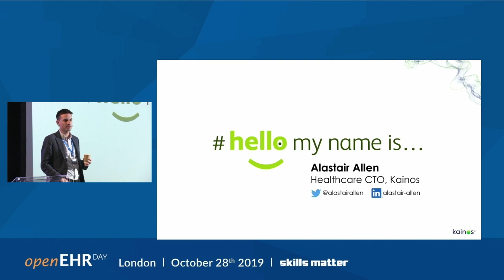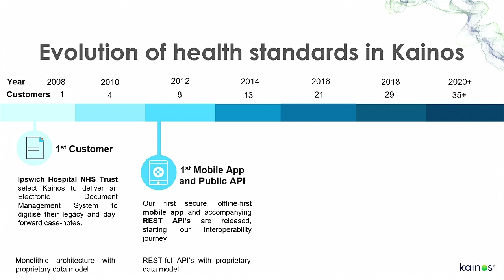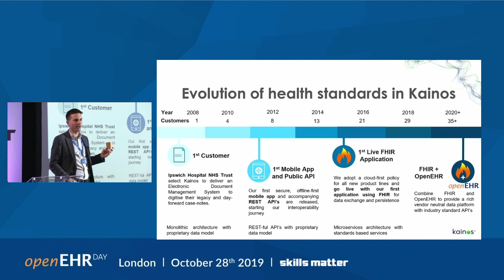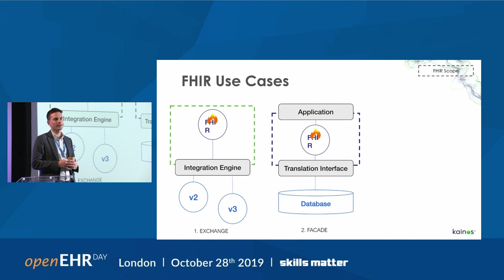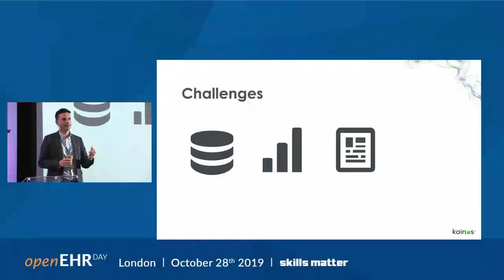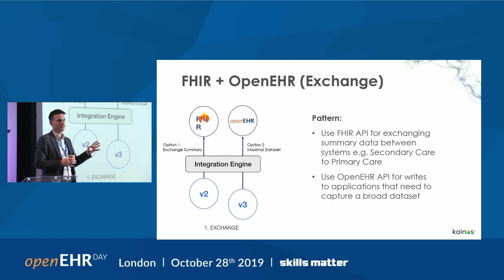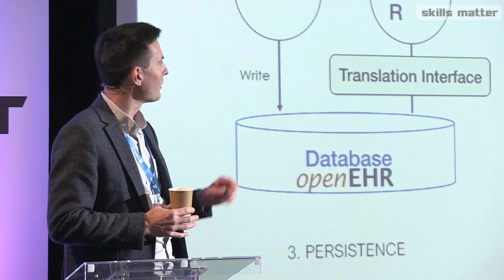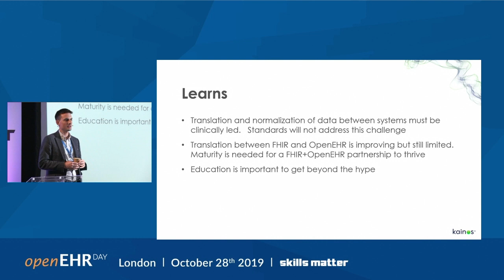Alastair Allen, CTO Kainos: The case for using FHIR and openEHR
openEHR Day in London - October 28, 2019